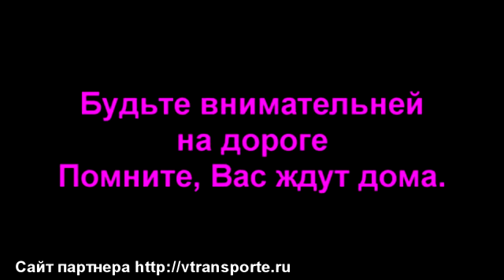Подборка Аварии И ДТП Март #11 2014 Car crash accidents compilation